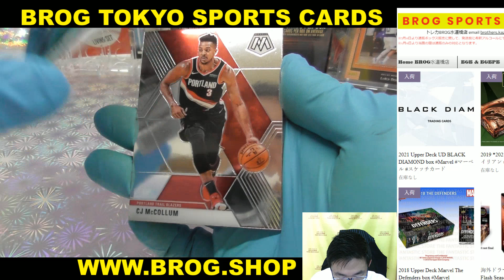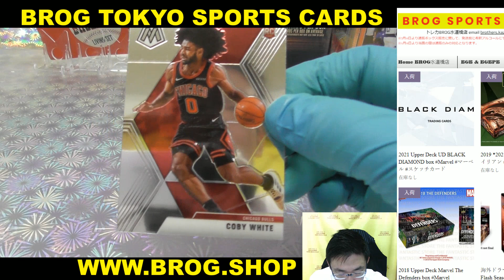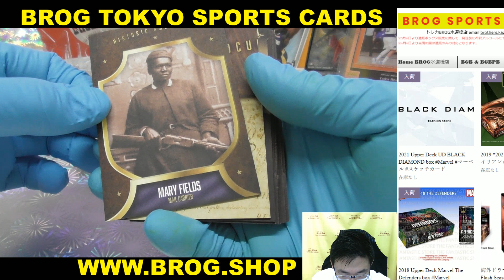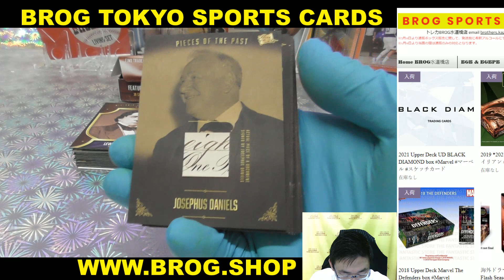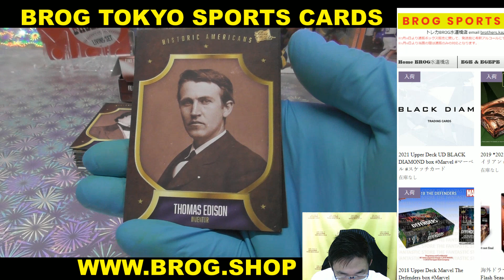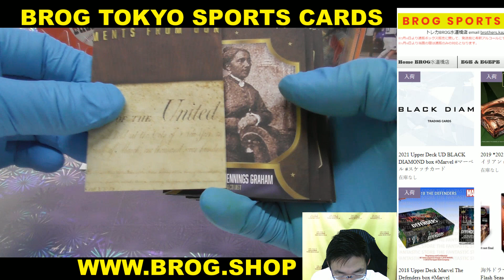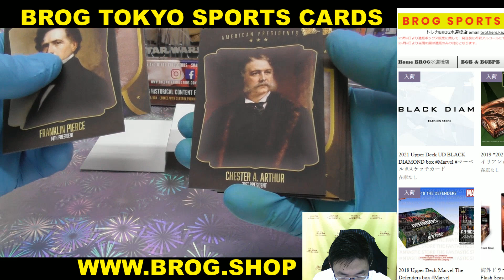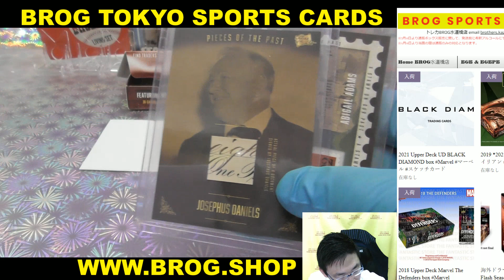cook BGBPB PIECES OF THE PAST Volume2 box 歴史系トレカ 歴史 偉人 大統領 BREAKS BROG水道橋店 トレカ開封動画 スポーツカード